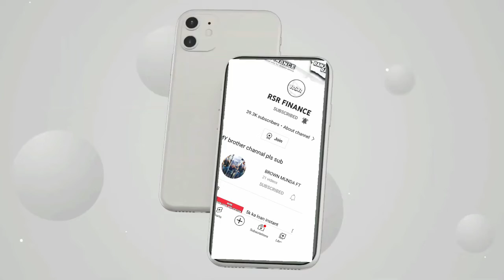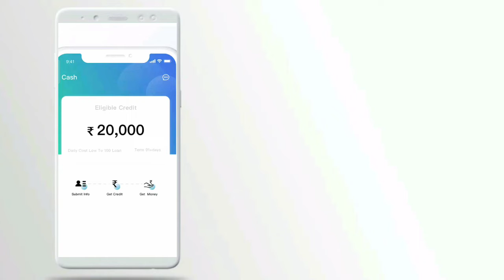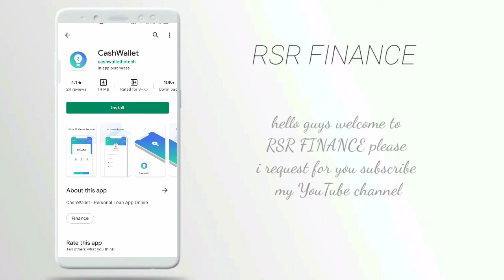5.2k loan instant approval without income proof new loan app fast loan for college students loan